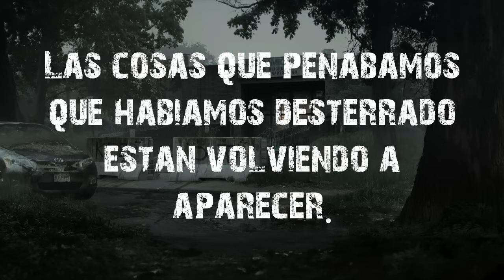Hay cosas arrastrándose por las calles vacías… y no son animales │creepypasta│terrror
► Historia escrita por: u/M59Gar
► Corrección, traducción y adaptación por el equipo: DESDE EL MAS ALLÁ.

 ► IMPORTANTE:
Es importante mencionar que todo lo que se presenta en mis videos es ficticio y no debe ser tomado como una verdad absoluta. Utilizo elementos de ficción, efectos especiales y otras técnicas para crear historias e imágenes impactantes que te mantendrán entretenido durante un rato.
Así que si estás buscando un contenido ligero y sin pretensiones, ¡este es el lugar indicado! Recuerda que todo lo que ves aquí es parte de una obra de ficción y no debe ser tomado en serio.
¡Disfruta del contenido y déjate sorprender!